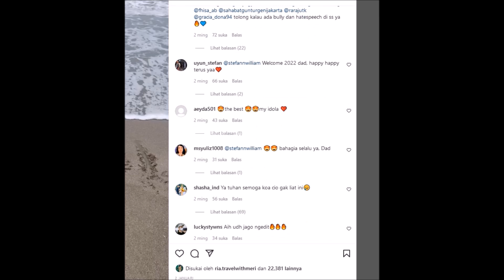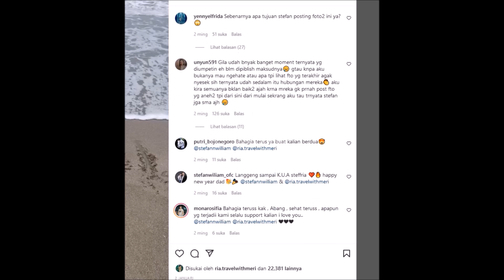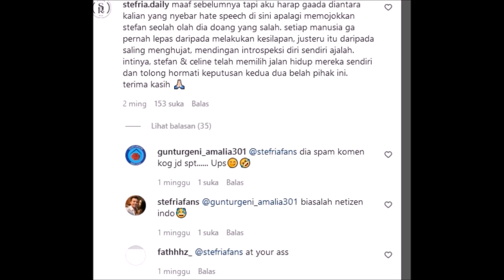Celine Evangelista Sindir Mantan Suami?, | Stefan William Murka Sampai Bilang Itu Bukan Urusan Anda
Kabar terbaru dari Stefan William Marah Mantan Celine Evangelista, teman dari nikita mirzani, dewi perssik, ayu ting ting , ariel noah , bcl , luna maya, shiren sungkar, aldi taher, raffi ahmad , nagita slavina, ivan gunawan igun, ruben onsu, the hakim , irfan hakim, ramzi, DA indosiar sebagai juri, deddy corbuzier dengan close thedornya,